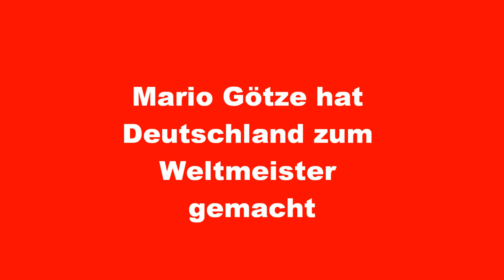Mario Götze Weltmeister 2014 mit seinem 1-0 wird Deutschland Weltmeister 2014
Mario Götze macht am 13.Juli 2014 im Fussballspiel Deutschland Argentinien mit seinem 1-0 zum Weltmeister 2014.Deutschland wurde zum vierten mal Weltmeister 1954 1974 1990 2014.Vielleicht macht der Mittelfeldspieler Mario Götze bei der nächsten Fussball Weltmeisterschaft 2018 in Russland Deutschland wieder zum Weltmeister.